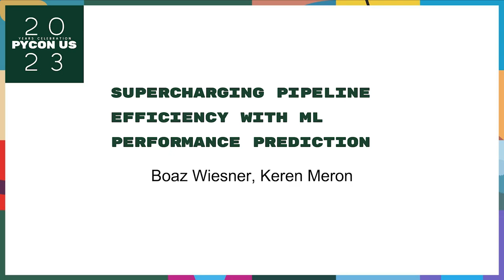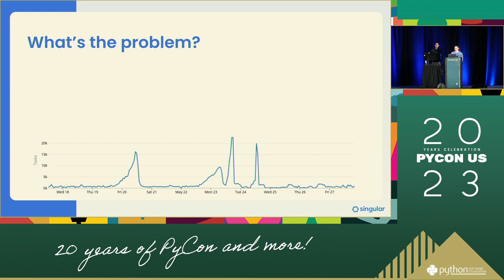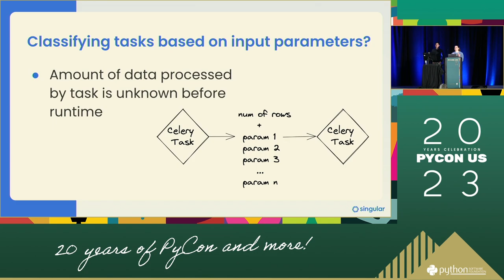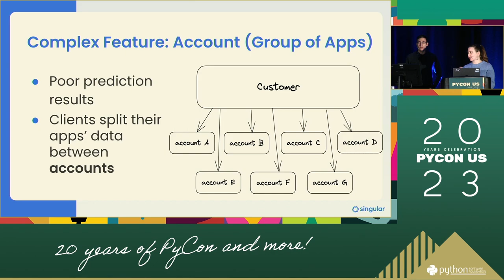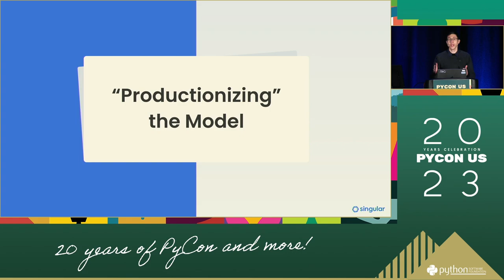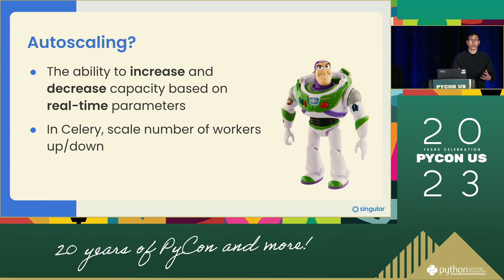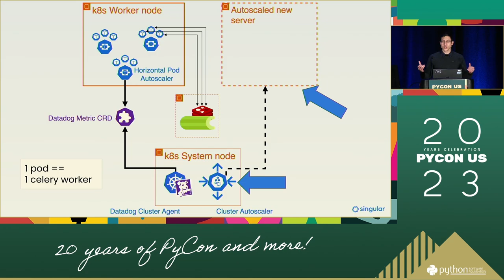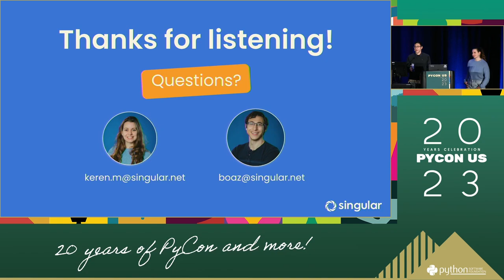Talks - Boaz Wiesner, Keren Meron: Supercharging Pipeline Efficiency with ML Performance Prediction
To process our customers' data, Singular's pipeline runs hundreds of thousands of daily tasks, each with a different processing time and resource requirements. We deal with this scale by using Celery and Kubernetes as our tasks infrastructure, letting us allocate dedicated workers and queues to each type of task based on its requirements. Originally, this was configured manually.

As our customer base grew, we noticed that heavier and longer tasks were grabbing all the resources and causing unacceptable queues in our pipeline. Moreover, some of the heavier tasks required significantly more memory, leading to OOM kills and infrastructure issues.

If we could classify tasks by their expected duration and memory requirements, we could have segregated tasks in Celery based on these properties and thus minimized interruptions to the rest of the pipeline. However, the variance in the size and granularity of the fetched data made it impossible to classify if a task was about to take one minute or one hour.

Our challenge was: how do we categorize these tasks, accurately and automatically? To solve the issue we implemented a machine-learning model that could predict the expected duration and memory usage of a given task. Using Celery’s advanced task routing capabilities, we could then dynamically configure different task queues based on the model's prediction.

This raised another challenge - how could we use the classified queues in the best way? Configuring workers statically for each queue would be inadequate at scale. We utilized Kubernetes’ vertical and horizontal autoscaling capabilities to dynamically allocate workers for each classified queue based on its length. This improved our ability to respond to pipeline load automatically, increasing performance and availability. Additionally, we were able to deploy shorter-lived workers on AWS Spot instances, giving us higher performance while lowering cloud costs.